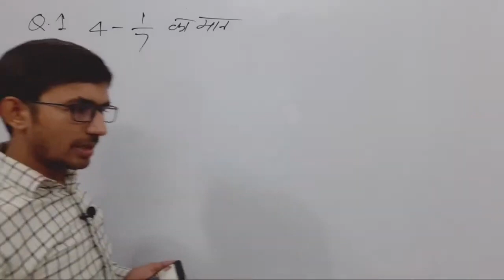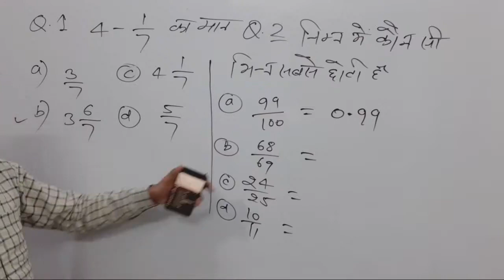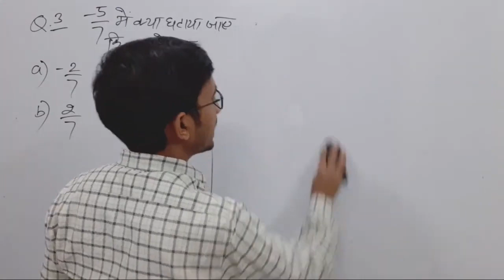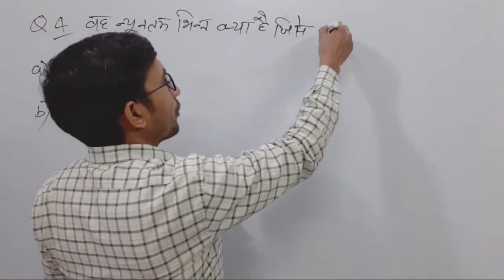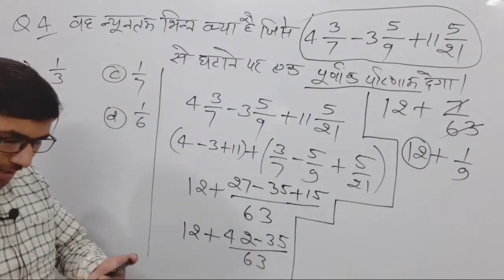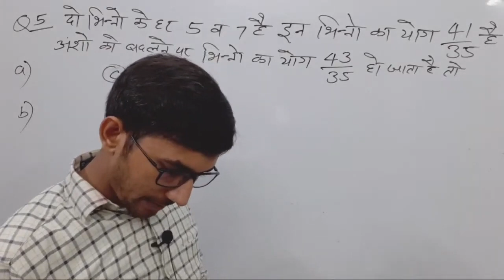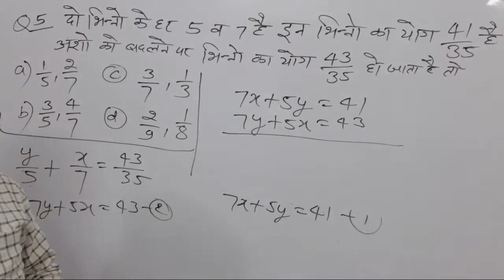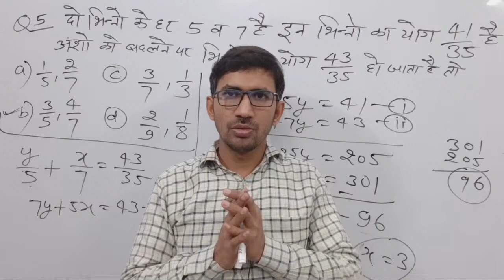UPTET Math 2021 | LIVE DEMO 23 | STET MATHS Preparation/ Maths Online Classes/SUPER TET SPECIAL